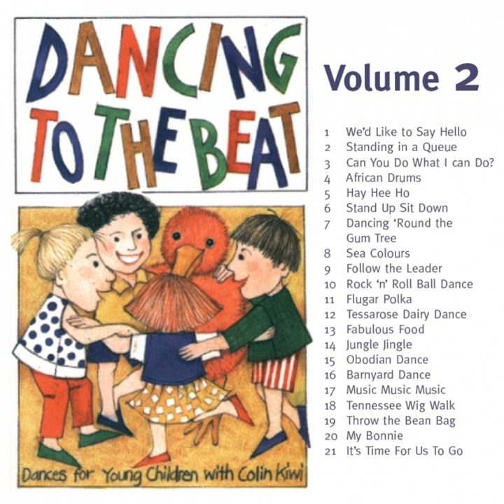Throw the Bean Bag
Throw the Bean Bag · Tessarose

Dancing to the Beat, Vol. 2

Author: RR
Composer: RR